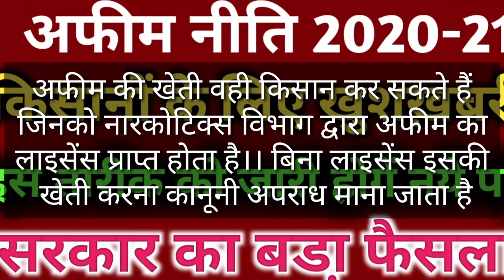इस तारीख को जारी होंगे अफीम के पट्टे// अफीम नीति 2020-21।।affem niti 2020-21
इस वीडियो में आपको अफीम की नीति के बारे में बताया गया है।।

note-अफीम की नीति वही किसान कर सकते हैं जिनको सरकार द्वारा लाइसेंस प्राप्त होता है ,बगैर लाइसेंस इसकी खेती करना गैर कानूनी अपराध है।।।